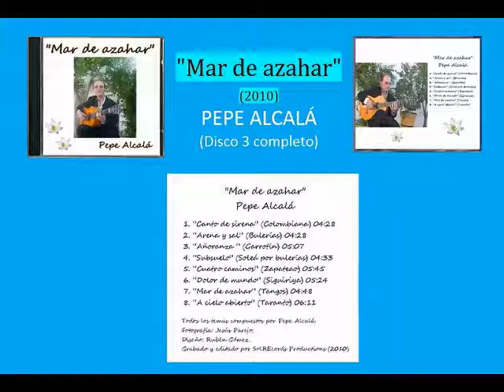"Mar de azahar" - PEPE ALCALÁ - Disco 3 completo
En este vídeo están los 8 temas de este disco "Mar de azahar" de 2010:
“Canto de sirena” (Colombiana)
“Arena y sal” (Bulerías)
“Añoranza ” (Garrotín)
“Subsuelo” (Soleá por bulerías)
“Cuatro caminos” (Zapateao)
“Dolor de mundo” (Siguiriya)
“Mar de azahar” (Tangos)
“A cielo abierto” (Taranto)